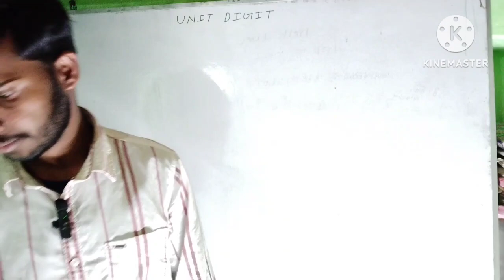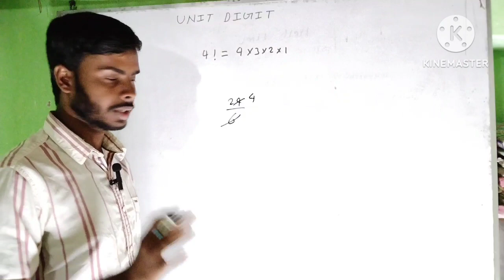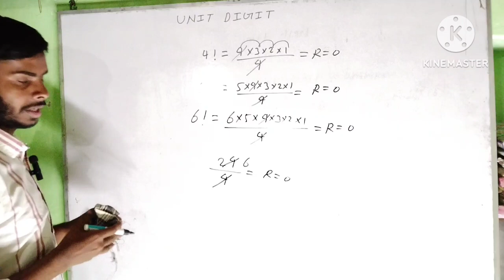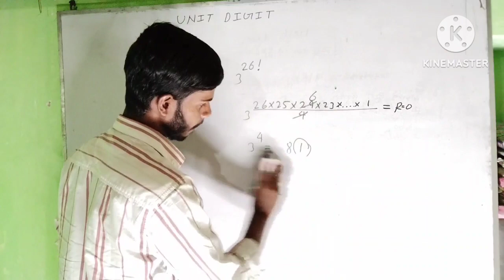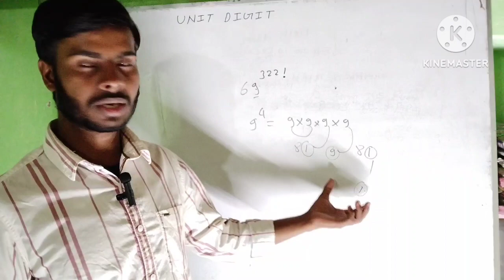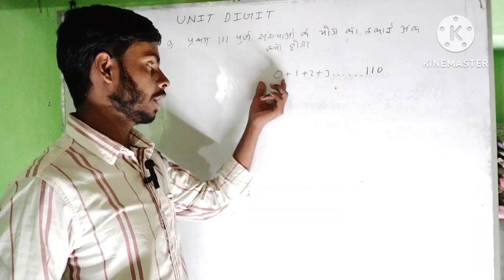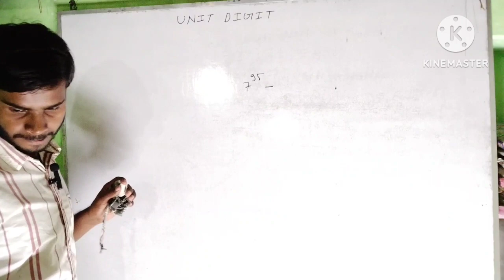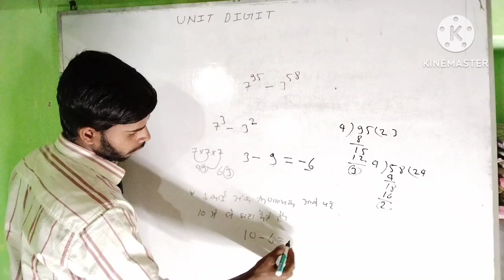SSC GD Number system Unit Digit Practice Questions Series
hii friend i am deepak kumar
welcome to bc centre, दोस्तो आपको इस चैनल पर
vbu यूनिवर्सिटी के सभी नोटिस नोटिफिकेशन की जानकारी एग्जाम के इनफॉरमेशन मिलती रहती है, jac board के एक्जाम की जानकारी मिलती रहती है ओर लेटैस्ट जॉब नोटिफ़िकेशन भी मिलता है इसलिए आप इस चैनल को जरूर subscribe करे